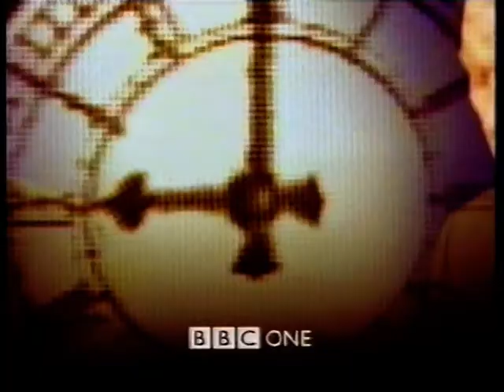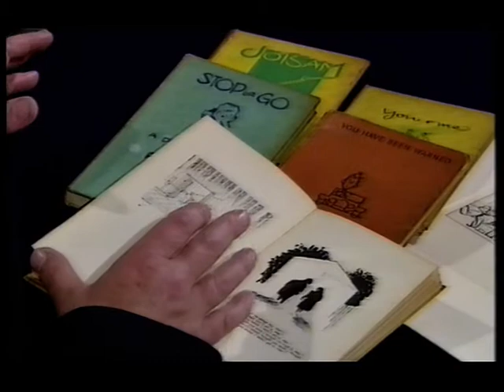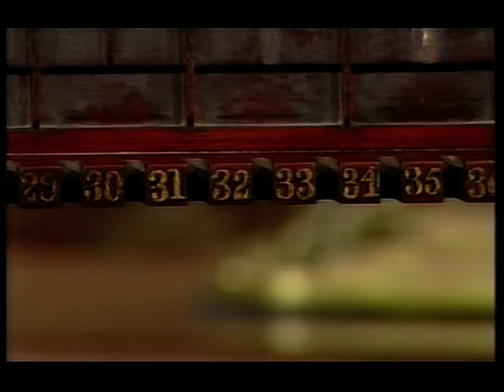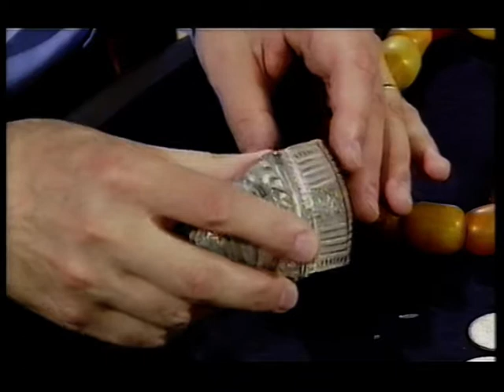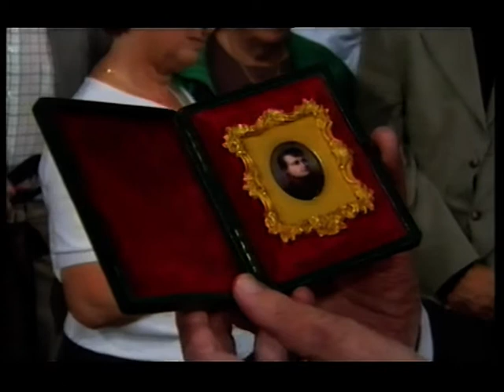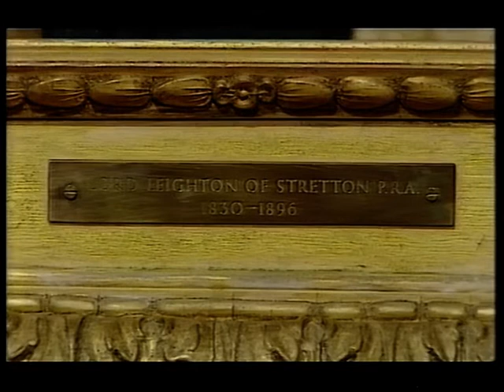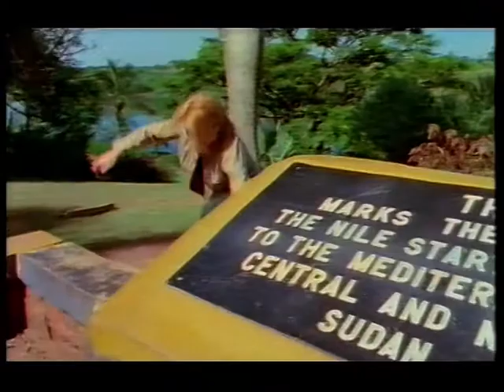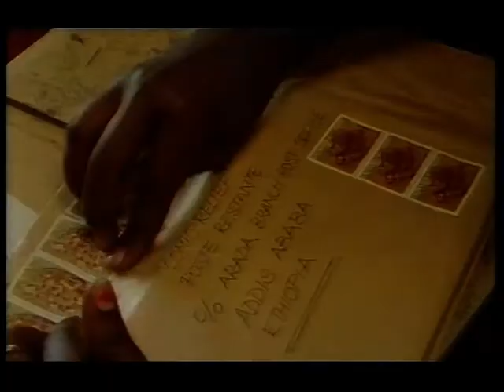Antiques Roadshow (Sun 7th Mar 1999, BBC One)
Hold on to your hats, heroes, it's...the Hugh Scully era Antiques Roadshow visiting Plymouth.
There's some stuff after the show that doesn't follow directly on, but I'm too tired to re-edit it. I think the bonus material is the end of 'Love Town' - "The docu-soap" about Gretna Green - followed by the first few minutes of 'Comic Relief's Great Big Excellent African Adventure' from later the same evening